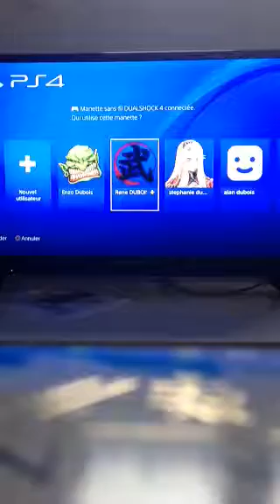Ma premier vidéos ps4